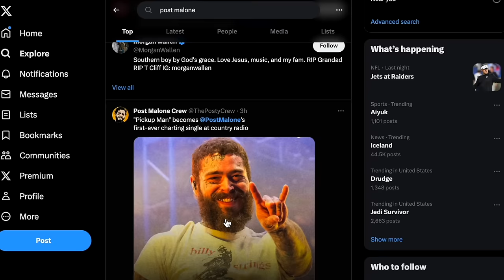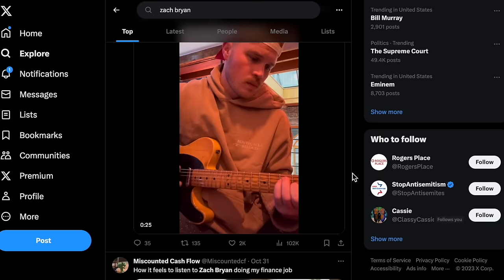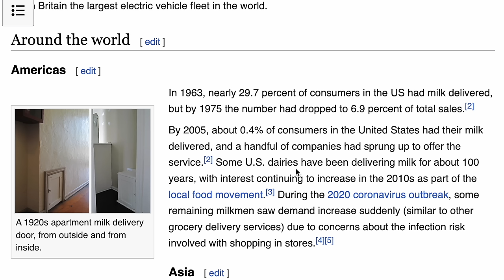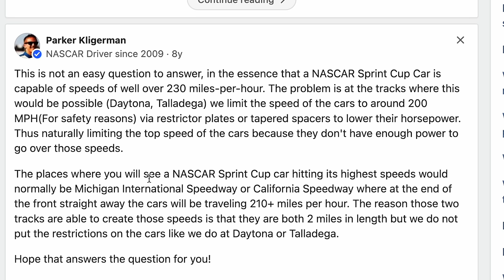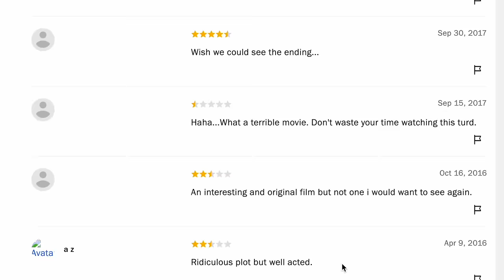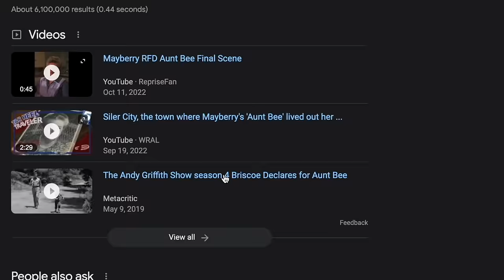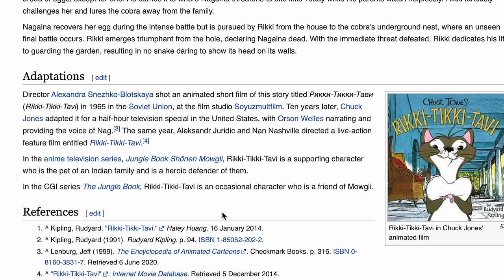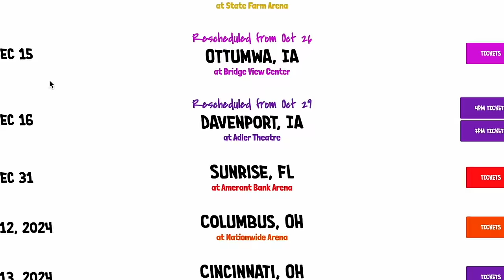Nateland | Ep. #174 - Pets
This week, Nate gives us the lowdown on the CMA Awards, Dusty shares his obsession with leaves, and the guys once again debate their undercover athletic ability. Then they delve into this week's topic of Pets by sharing unusual pets they've owned, pets that had unhappy endings, and pondering whether people will someday marry their dog.

0:00 - Aaron's birthday
4:57 - The CMAs
21:40 - Weekend recap
30:55 - Fights and fire alarms at shows
36:53 - Dusty's leaves
45:00 - Comment roundup
59:00 - Brian the soccer player
1:15:30 - Nate's movie recommendation
1:25:55 - Our pets
1:48:15 - Pet facts and dogs on tour
2:00:13 - Man's best friend
2:05:10 - Celebrity pets
2:10:00 - Where we're at this week

Vuori is an investment in your happiness. Get yourself some of the most comfortable and versatile clothing on the planet

Get hundreds of dollars in free accessories with any Lectric eBike purchase this holiday, including America’s best-selling eBike, the XP 3.0.
Visit LECTRICEBIKES.COM to find the Lectric model for you.

Find your purpose at Grand Canyon University. Private. Christian. Affordable.